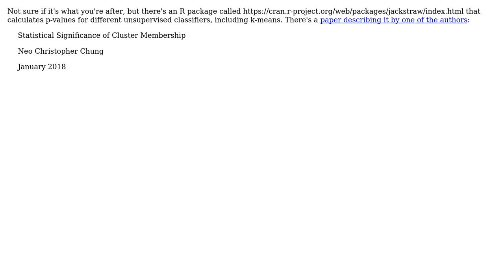GIS: K-means clustering in QGIS with statistically significant difference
With thanks & praise to God, and with thanks to the many people who have made this project possible! | Content (except music & images) licensed under CC BY-SA | Music | Images & others | With thanks to user Summer user Steven Kay user PolyGeo and the Stack Exchange Network Trademarks are property of their respective owners. You are responsible for your own actions.